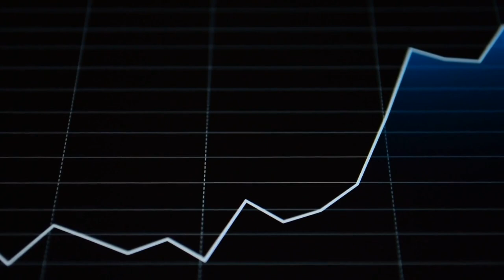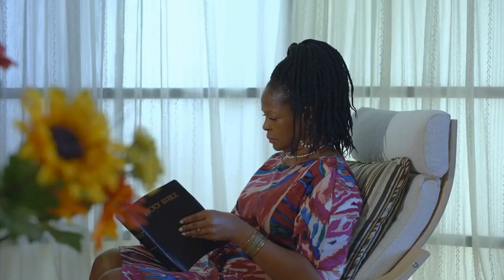Create A Deep Emotional Connection With Your Partner Based On Their Moon Sign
Understanding how each Moon sign processes emotions will assist you in forging a stronger connection with your partner.
The Sun and Moon are two of the most influential luminaries in our natal chart. Understanding our partner's Moon sign can therefore reveal a great deal about the trajectory of our relationship.
Being mindful of your partner's Moon can help you become more emotionally intelligent and attuned to their needs, particularly when the lunar synastry is lacking. If you are aware of their Moon, you can develop deeper connections with them because you can better comprehend how they process emotions.